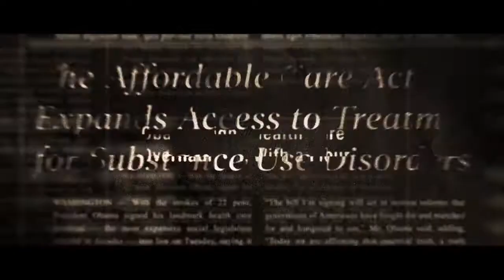BODY BROKERS Trailer (2021) Frank Grillo Crime Drama Movie Trailers de Filmes